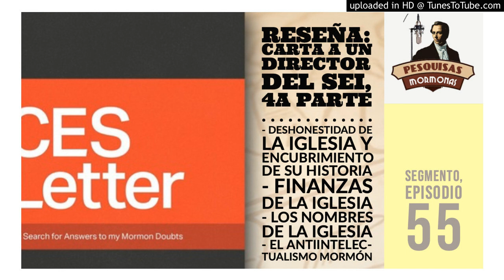Carta SEI: El antiictectualismo mormón y más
Reseña: Carta a un director del SEI, 4a parte:
Segmento del episodio 55, publicado por primera vez en el podcast en octubre de 2014
 - Deshonestidad de la iglesia y encubrimiento de su historia
 - Finanzas de la iglesia
 - Los nombres de la iglesia
 - El antiintelectualismo mormón

¡Gracias!